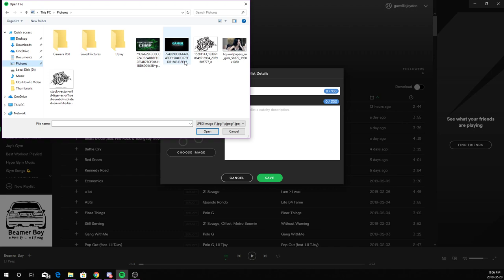How To Change The Image Of Your Spotify Playlist!! (Simple)